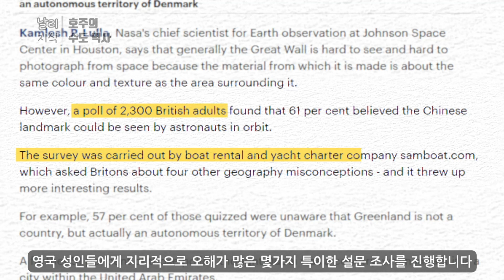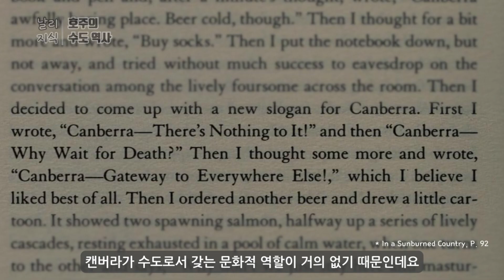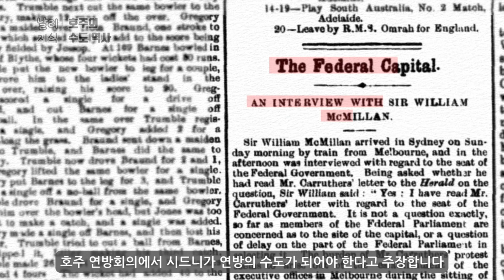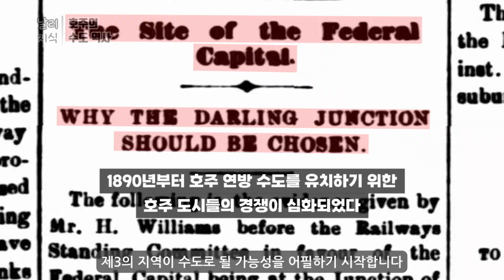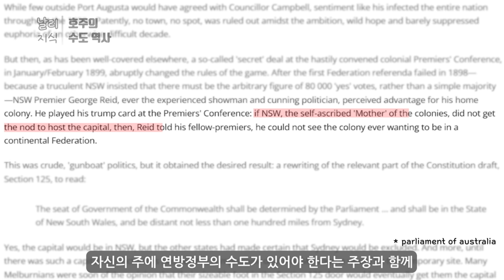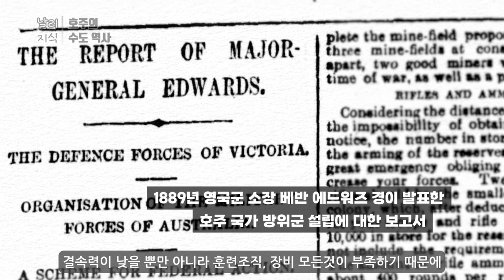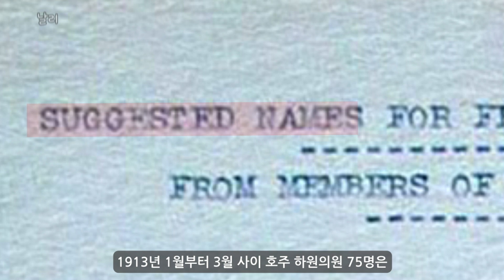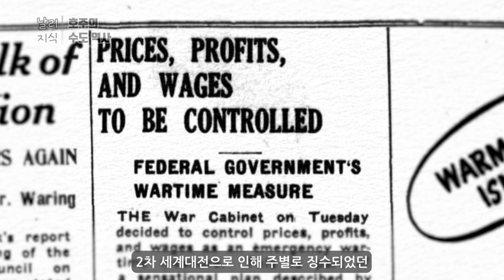시드니가 호주의 수도가 아닌 이유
2019년 2,300명의 영국 성인을 대상으로 호주의 수도가 어디인지 물어보는 질문에 무려 49%는 시드니를 호주의 수도로 알고 있었습니다.

2023년 미국의 한 의류 브랜드가 실시한 간단한 설문조사에서는 단 한명의 미국인들도 제대로 된 호주의 수도를 말하지 못했다는 결과가 나왔습니다.

생각보다 많은 나라, 많은 사람들은 호주의 수도를 시드니로 오해하는 이유는 무엇인지 영상을 통해 알아보세요.

↓↓↓아래는 영상 제작에 참조한 주요 자료들입니다.

호주의 수도찾기 역사 (1891~1908)
Wanted: Treasure House of a Nation's Heart: The Search for an Australian Capital City, 1891–1908

호주 수도 이름에 관한 투표, 호주 국립 문서보관소
Suggested names for Australia's new capital, national archives of australia

호주 국립도서관 온라인 데이터 베이스